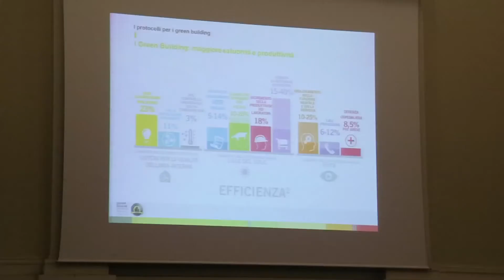Intervista a Gianluca Padula - GARRETTI ASSOCIATI - Brescia 30 Novembre 2017